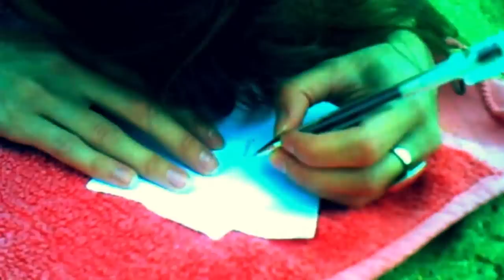Peelgreems - Acquario-Aria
Lyrics : Alexis Beau

Video : Alexis Hadefi

Produced by Alexis Hadefi, Morgan Agren and Michael Manring
Mixed & Mastered by Josh Schroeder

Drums by Morgan Agren
Bass by Michael Manring
Piano / Guitar / Vocals by Alexis Hadefi
Trombone by Uzumaki
Backvocals by Anouk Poissonneau

ACQUARIO-ARIA

Breathe it in, how does it feel to lay down in the sand?
To feel the rain? To listen to the birds?
Take my bike and hear the tic tac of woody wood pecker

Have a bath in the sea, do you wanna spend this day with me?

I'm falling, i'm falling apart

When psycho feelings are in my head
It's really time to lay down in the sand
Hard to describe how it feels, easy when you're in
Just the sound of the sea resounds down in my head.